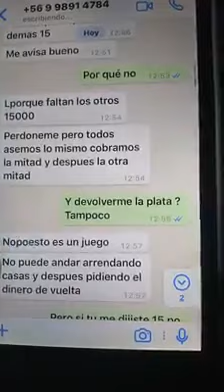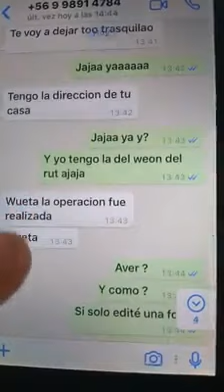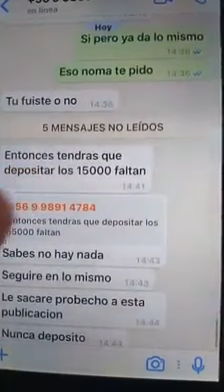Estafador cabañas litoral central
Usa fotos de otra persona y pide depósito cuenta rut